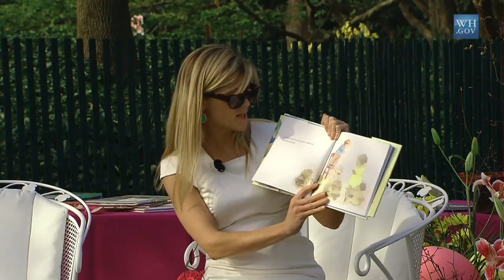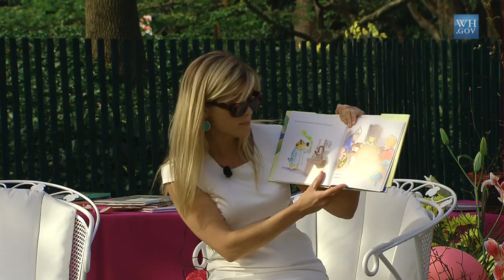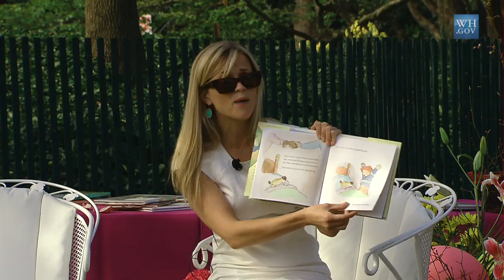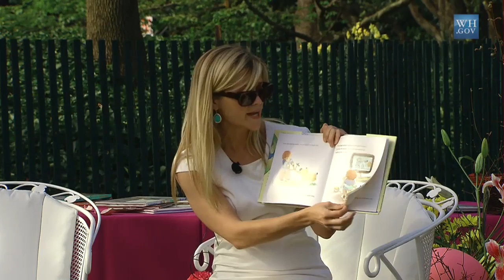Reese Witherspoon Reads "Weezer Changes the World"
Actress Reese Witherspoon reads "Weezer Changes the World" by David M. McPhail at the 2010 White House Easter Egg Roll. April 5, 2010.